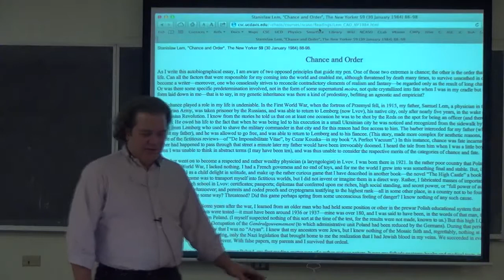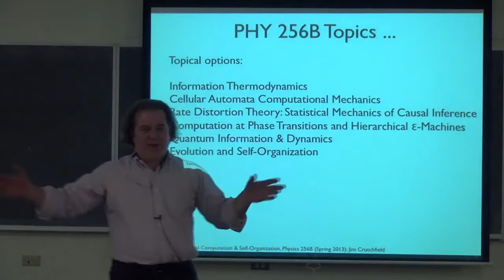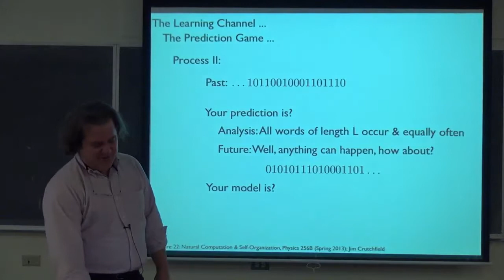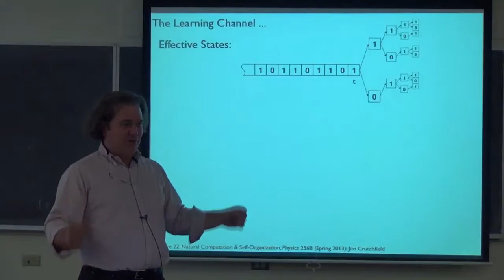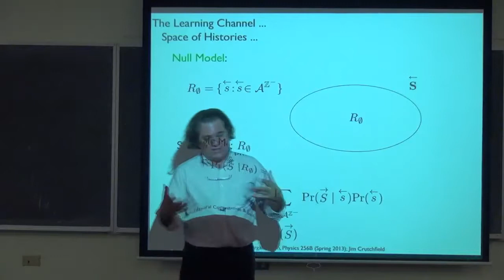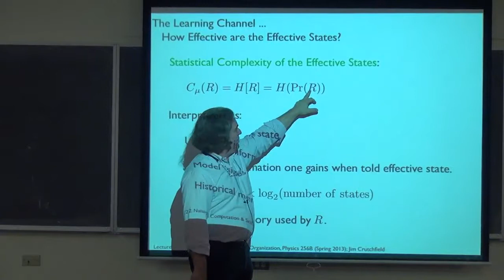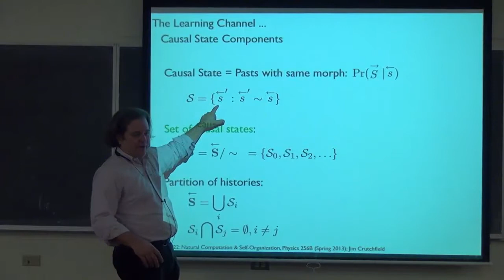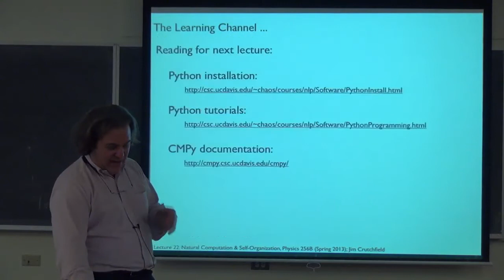UCDavis NCASO Lecture 22